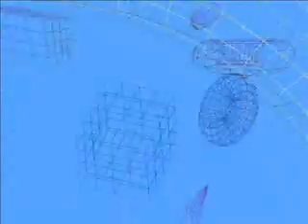Crazy Ride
simple animation with REAL plane crash at the end!